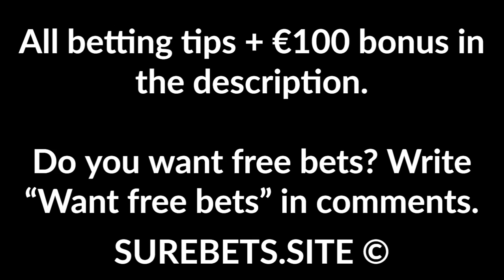Football Betting Tips Today - 30 May 2020 - Czech Cup and Bundesliga Predictions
Bayern vs Dusseldorf
Bayern Win + TU (4.5)

Mainz vs Hoffenheim
Both Will Score + TU (4.5)

Karlsruhe vs St. Pauli
Karlsruhe Win (0)